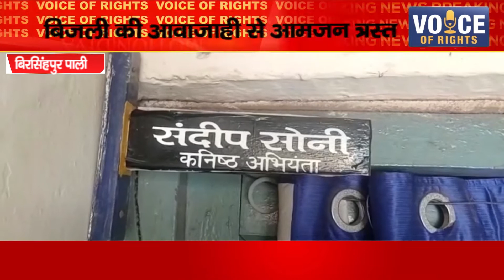बिरसिंहपुर पाली lll बिजली की आवाजाही से आमजन त्रस्त